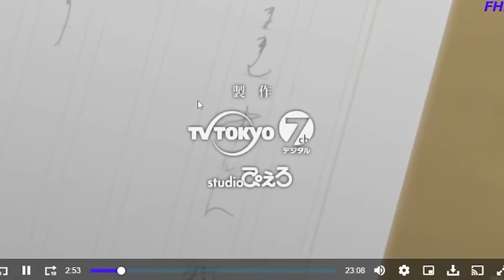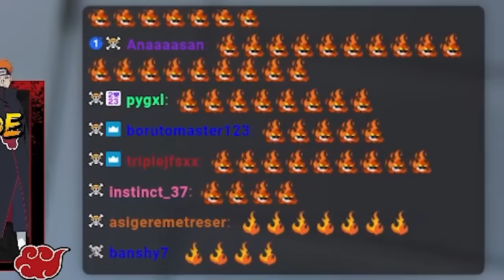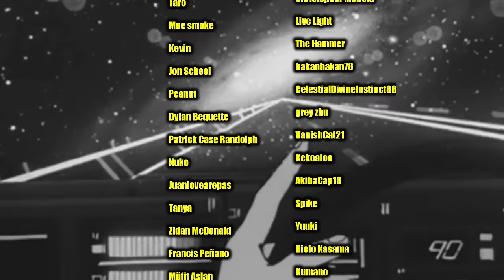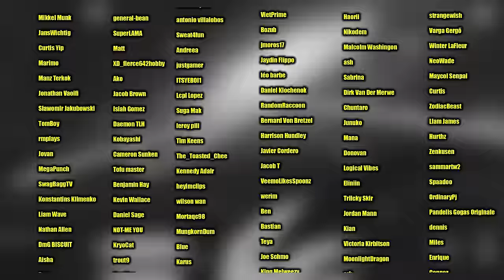PAIN vs KONOHAMARU🔥 Naruto Shippuden 160, 161 Reaction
KONOHAMARU IS THE GOAT!!